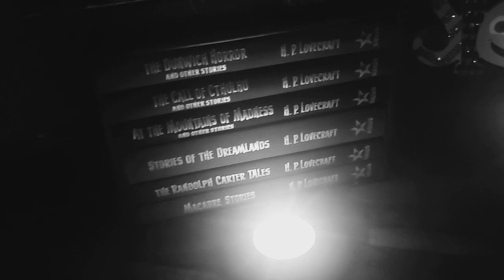Powers of the Air [Short Horror Story] Written by J. D. Beresford | A Haunting Audiobook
Hello and welcome fright fans to this, The Horror Story Corner. Where tonight’s fiendish fable is penned by J. D. Beresford. It's a short and sweet scare about two men; One older and wiser about the dark ways of the world and one full of youth and courage. Or, is it recklessness?

For in the Black time, there is something in the air that reaches down to torture and collect the souls of mortals. And, if our protagonists are not careful, these unseen demons, may just claim theirs as well.

I hope you enjoy, Powers of the Air…